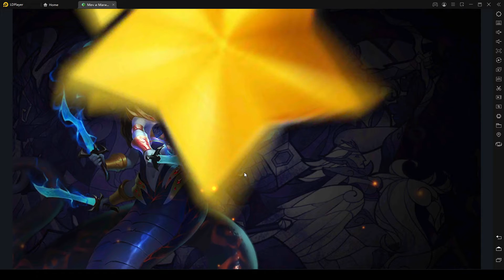Might and Magic Эра хаоса ч2 А тут многое открылось